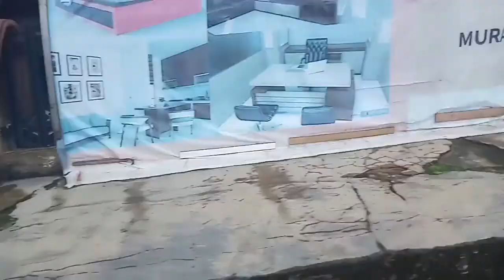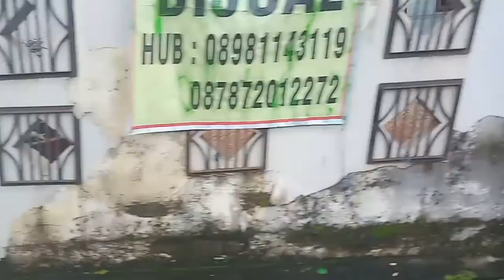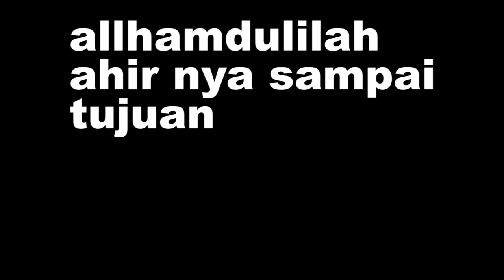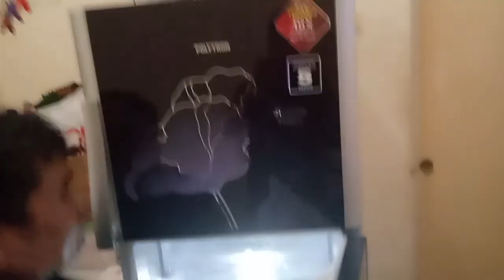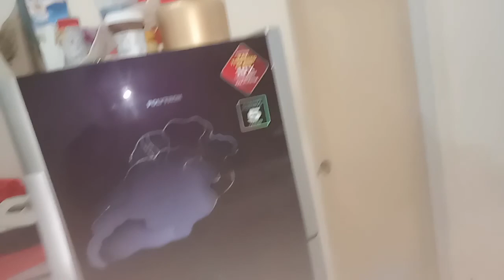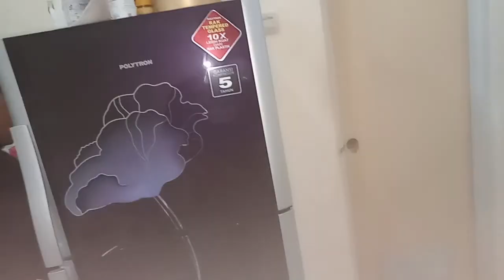perjalanan ke rumah konsumen servis kulkas polytron palembang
web&blog